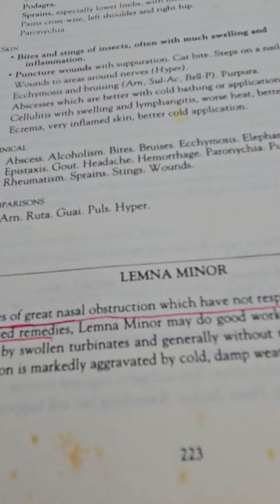4243) 25 July 2024